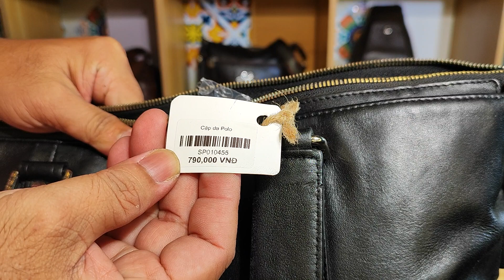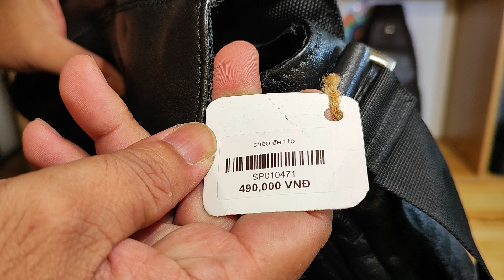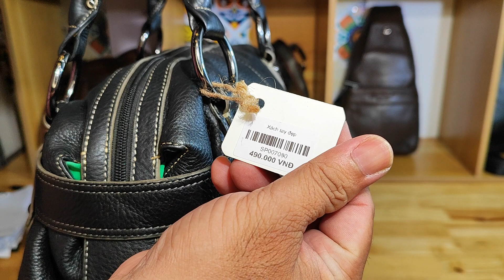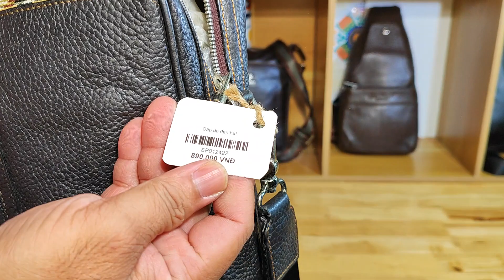Túi Da Nhật Cần Thơ 27.11.2023,19h Túi Nhật mới về, zalo 0973952507